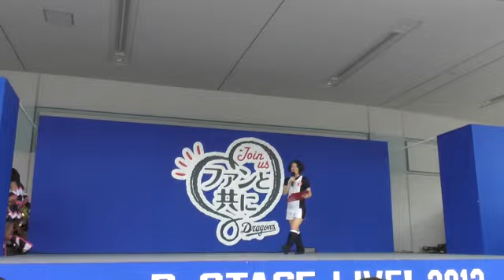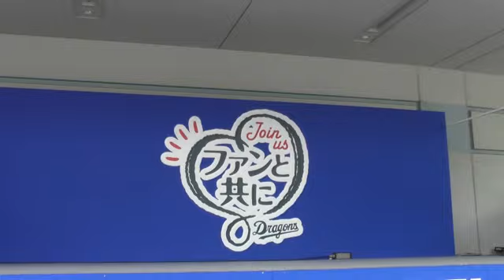13/09/14 D-STAGE チアドラゴンズ2013OPダンス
DSPのはじまりは、チアドラ2013によるオープニングダンス、Let'sDance！からです